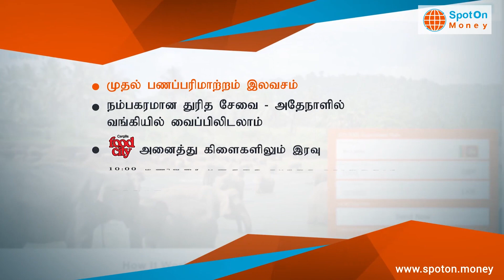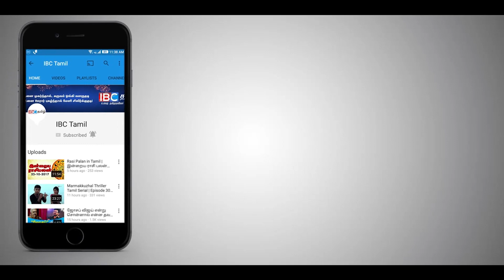பதவி விலக எண்ணிய மகிந்த !!!